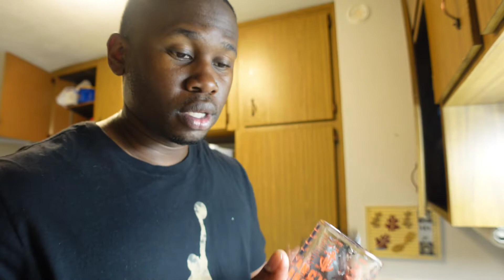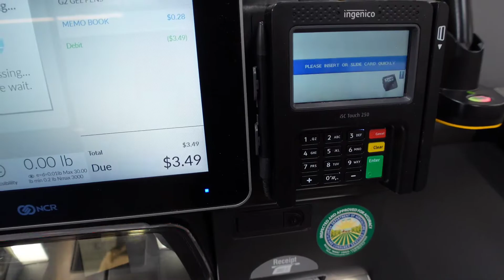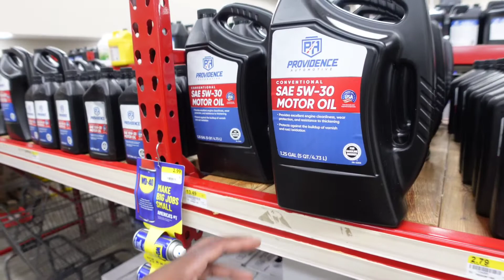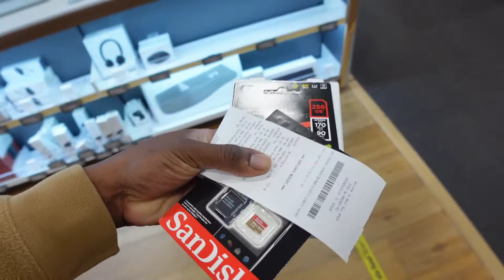BEST NUTRITION TO START YOUR DAY & BUSINESS ESSENTIALS| WINNING EDGE CARWASH EPISODE 19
Take a look into the #1 detailing company in Gainesville, FL Winning Edge Carwash's owner Bryan Duncan take care of business and family while multi tasking through a busy day and becoming a pilot.

Schedule your detail today by calling or texting 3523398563 or vist us on the web at Winning Edge Carwash